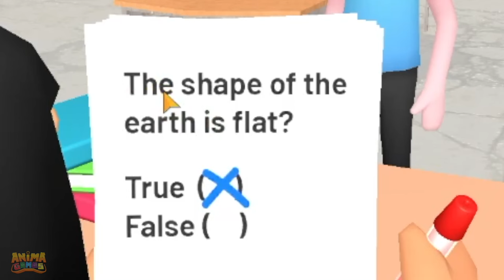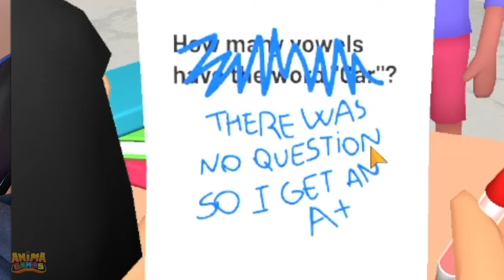SOY EL PEOR PROFESOR DEL MUNDO MUNDIAL ... 😔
Hoy juego al simulador de ser profesor y me convierto en el peor profesor del mundo jugando a Papers grade, Please

Aunque esto parezca un video de Me CONVERTI en el PEOR PROFESOR del MUNDO 🤨😔 ChuuyMine, tampoco es un video de LOS JUEGOS MAS OLVIDADOS de ROBLOX 😮😨 ChuuyMine o Reaccioné a Los PRIMEROS Vídeos de los YOUTUBERS Awita o ME CONVIERTO EN MI AVATAR DE ROBLOX POR 1 DÍA | paolazgames, pero esto realmente es un video de Anima Games